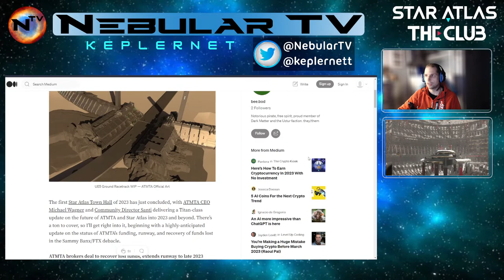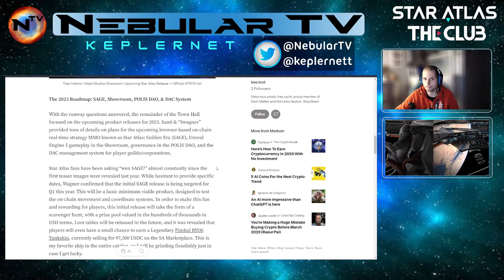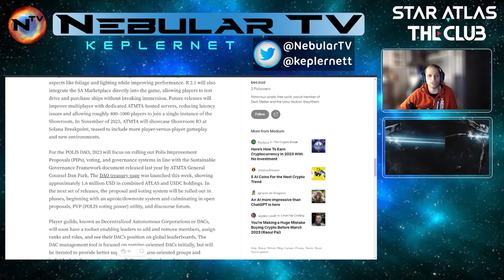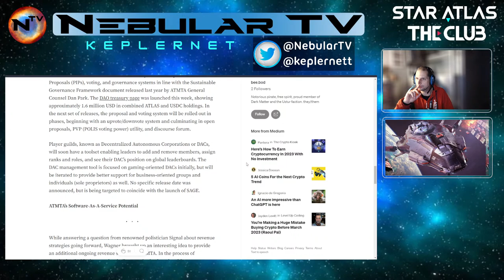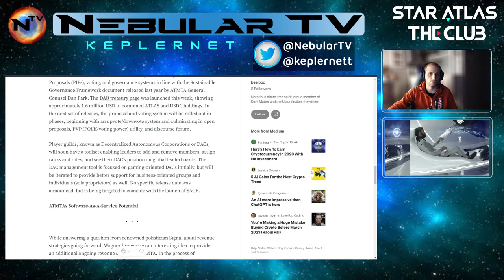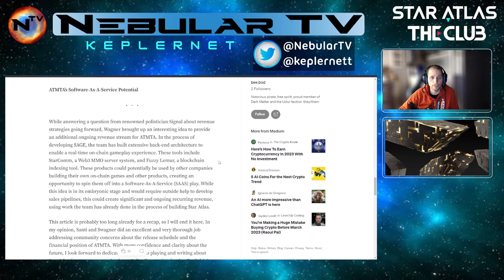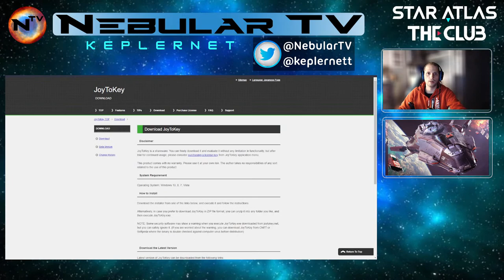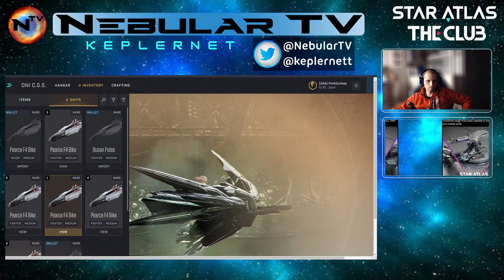Star Atlas - Comentamos las Novedades del Townhall y Hablamos de StarAtlas!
Star Atlas Metaverso y Juego, CryptoNFT Gaming.